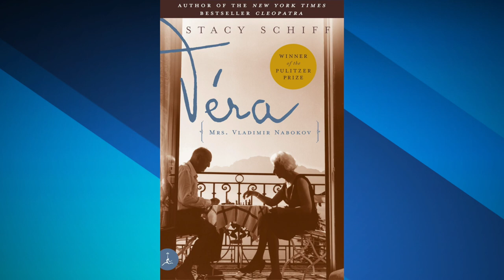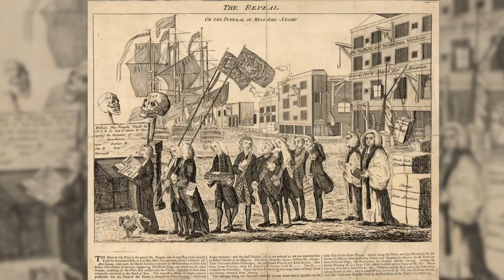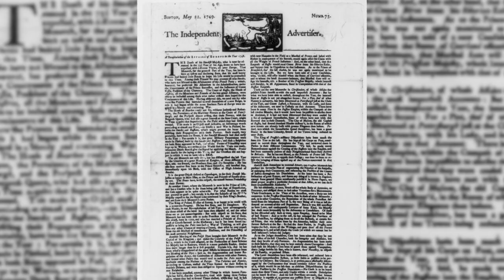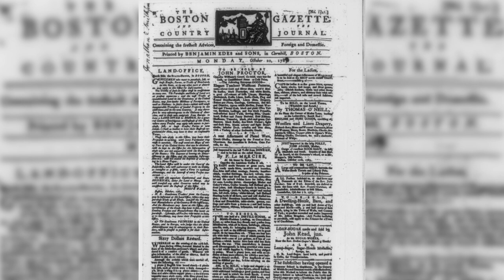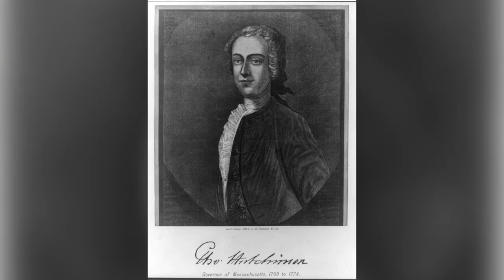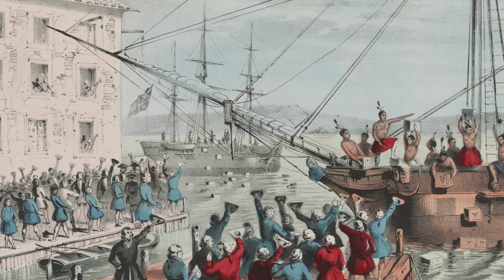January 2, 2023: Stacy Schiff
The American revolution had many fathers.  But Stacy Schiff paints a picture of Samuel Adams—the cash-strapped publisher and political leader from Boston—as, perhaps, the essential founder whose spirit and maneuvering shaped so many of the seminal events of the revolutionary era.

Schiff is the Pulitzer Prize-winning author of “The Witches: Salem, 1692,” “Cleopatra: A Life,” which was one of the New York Times’s Top Ten Books of 2010 and won the PEN/Jacqueline Bograd Weld Award for biography and was translated into 30 languages.  Schiff is also the author of “Véra” (Mrs. Vladimir Nabokov), winner of the Pulitzer Prize; “Saint-Exupéry,” a Pulitzer Prize finalist, and “A Great Improvisation: Franklin, France, and the Birth of America,” which was the winner of the George Washington Book Prize, the Ambassador Award in American Studies, and the Gilbert Chinard Prize of the Institut Français d’Amérique.  She has received fellowships from the Guggenheim Foundation and the National Endowment for the Humanities and was a Director’s Fellow at the Cullman Center for Scholars and Writers at the New York Public Library. Among other honors, she was named a 2011 Library Lion by the New York Public Library, a Boston Public Library Literary Light in 2016, and in 2017 received the Lifetime Achievement Award in History and Biography from the New England Historic Genealogical Society. Awarded a 2006 Academy Award in Literature from the American Academy of Arts and Letters, she was inducted into the Academy in 2019. Schiff has written for The New Yorker, The New York Times, The Washington Post, The New York Review of Books, The Times Literary Supplement, and The Los Angeles Times, among many other publications. Her latest book, “The Revolutionary,” was published in 2022.